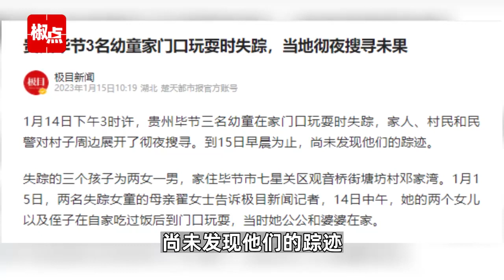0001 好看 贵州3名幼童家门口玩耍时失踪，当地彻夜搜寻未果